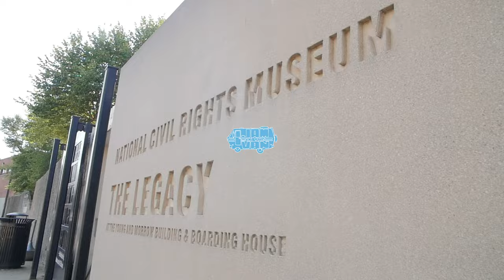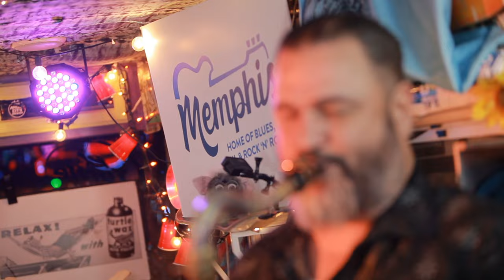MARCELLA & HER LOVERS - "Full Set" (Live in Memphis, TN 2019)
Marcella & Her Lovers - "En Chaleur", "Comment Il Se Sent", and "Got You Found" Live in Memphis, TN 2019
Skip to music 0:20

SETLIST:
00:00:20 "En Chaleur"
00:05:05 "Comment Il Se Sent"
00:09:32 "Got You Found"

SHOP AUDIO-TECHNICA
AudioTechnica AE6100:
Audio Technica ATH-M50X:
Audio Technica AE3000:

SHOP ORANGE
Orange Crush 60 Combo:
Orange Crush 120 Combo:
Orange OB1500:
OBC210 mini:

SHOP QSC
QSC TouchMix-30 Pro:
QSC K12.2:
QSC K10.2:

*** Credits ***

Artist: Marcella & Her Lovers
Director of Photography: Jack Higgins
Recording Engineer: Ethan Glaze
Mixing Engineer: Sean P. Jones
Senior Video Producer: Jack Higgins
Post Production by: Adam Weiss